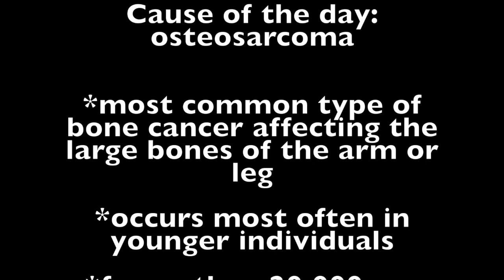Pür X Trolls world tour Rock palette first impression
Hey there! I just wanted to do a very quick first impression of this palette. It’s honestly so beautiful and the shimmers are so pigmented!

I can just imagine all the fun looks you can do with this palette, even though it is small.

Eye:
Pür X Trolls- Rock
Primer- urban decay honey primer potion
Eyeliner- blickity black by hank and henry
Mascara- thrive causemetics
Not sure the brand of lashes, I got them on amazon

Lips
Urban decay lipliner
Stila liquid lipstick

Face
Benefit cakeless concealer
Tarte princess ave bronzer
Ofra X Nikkietutorials glazed donut highlighter

Brows
Billion dollar brows brow gel
Random brow powder

Setting spray
Colourpop pretty fresh

Wig
Rockstar wigs

Corset
Fredericks of Hollywood I believe

Music
Ramses B